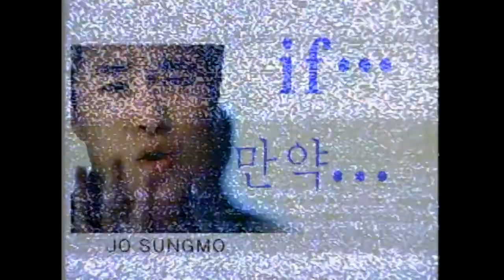【TVPP】Jo Sung Mo - ‘If…’ Question, 조성모 - 만약에… 만약? ‘만약’ 인터뷰 @ Beautiful TV Face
Jo Sung Mo # 058 : Jo Sung Mo had appeared on ‘Beautiful TV Face’ and had interview, filmed self-camera. See his honest talk all about him. Beautiful TV ‘Face’ 20011117